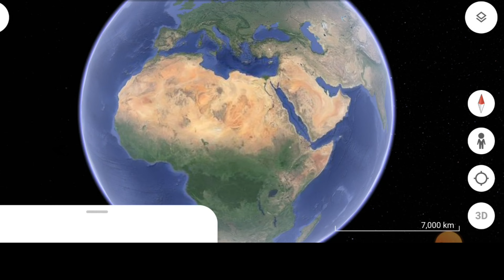Google earth ਤੇ ਦੇਖੋ ਅਜੀਬ ਜੇਹੇ ਜਾਨਵਰ ਦਾ ਪਿੰਜਰ / unique animals skeleton